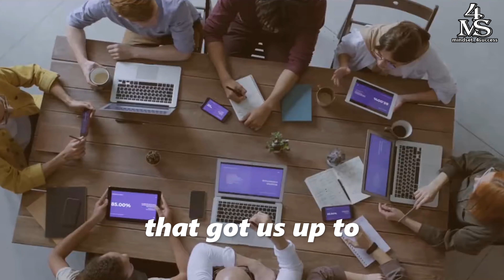Unlocking IMPACT: The Art of DELEGATION | Inspirational Speech (Motivational Video 2021 (4K))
What do you think? Share in the comments below 👇

Join us in a captivating exploration of leadership and impact as we delve into the insights shared by Bill Gates. In this profound discussion, Gates reflects on the crucial role of delegation in driving impact and scaling organizations. Starting from the early days of Microsoft, Gates shares personal challenges and breakthroughs in transitioning from hands-on coding to effective leadership.

Discover the pivotal moments when Gates realized the necessity of delegation to meet the soaring demand for Microsoft's software. From personally reviewing code to hiring teams, Gates recounts the evolution of his leadership style. The narrative unfolds as he candidly describes the challenges of relinquishing control, from initially resisting hiring programmers he hadn't met to ultimately empowering experienced leaders like Steve.

Learn the art of delegation from Gates' journey, from the meticulous review of individual contributors to the strategic hiring and organization-building that drove Microsoft's expansion. Delve into the leadership mindset that allows for the nurturing of talented individuals, fostering a common vision, and achieving effective coordination.

Gates offers insights into the delicate balance of preserving quality while scaling operations. His journey exemplifies the founder's dilemma of letting go of hands-on tasks to embrace a broader leadership role. The discussion touches upon the vital skill of recognizing one's strengths, picking a vision, and finding the right mix of skills in others to scale effectively.

For founders, leaders, and anyone aspiring to drive impact, this video provides a unique glimpse into the evolution of one of the most influential figures in technology. Join us as we unravel the complexities of leadership, delegation, and the pursuit of impact in this thought-provoking exploration led by Bill Gates

Spoken by: Bill Gates